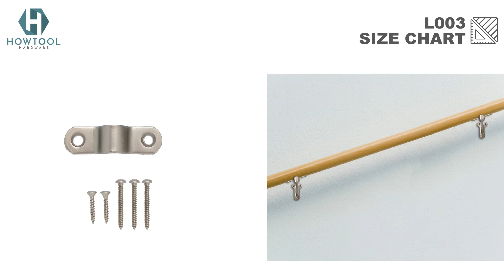How to install Handrail Brackets? | L003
• 3 Holes for added strength and support
• Zinc die cast (zinc alloy) body with a steel strike
• Sturdy and secure construction
• Secures wood handrail to wall, stud, or other structurally sound surface
• Support handrails at any desired angle
• Contemporary design